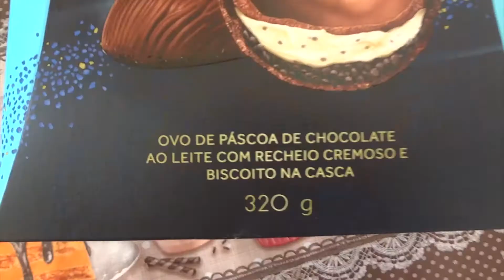Ovo Tripla Camada Lacta Oreo - Review - KFD #330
Experimentando o Ovo  Tripla Camada Lacta Oreo!